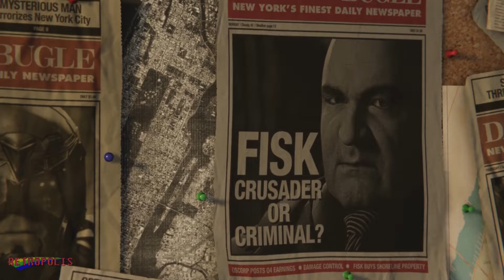Let's Play: Spider-Man PS4 #01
Marvels Superheld erlebt sein bisher größtes Konsolen-Abenteuer auf der PlayStation 4. Ein Open World-Spiel mit etlichen Untermissionen, Kämpfen mit Super-Bösewichten und einer großen Nachstellung von New York zum Erkunden. Gespielt auf einer PS4 Pro.